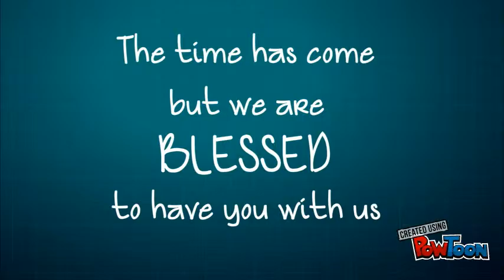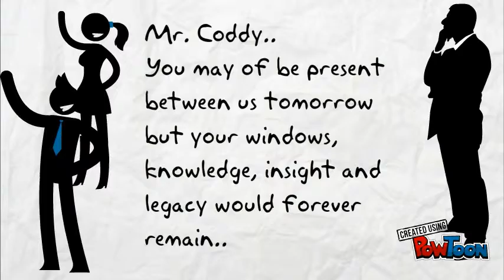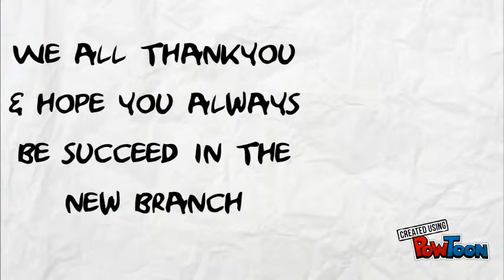Farewell Our Beloved Branch Manager Mr. CODDY || Auto2000 Daan Mogot